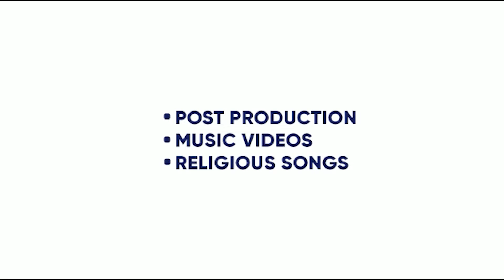MAIN PUNJAB HAAN | AMMY GILL FT. KULBIR JHINJER | BIGG SMOKEE | SHAVVY |15JUNE|KING ENTERTAINMENT TV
SONG - MAIN PUNJAB HAAN
SINGER- AMMY GILL , KULBIR JHINJER
LYRICS - AMMY GILL , KULBIR JHINJER
VIDEO- SHAVVY
LABEL- KULBIR JHINJER WORLDWIDE

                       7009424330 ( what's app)